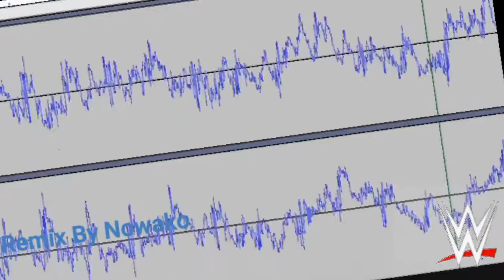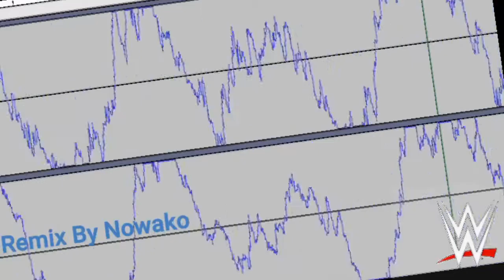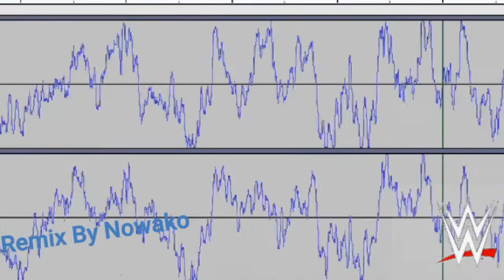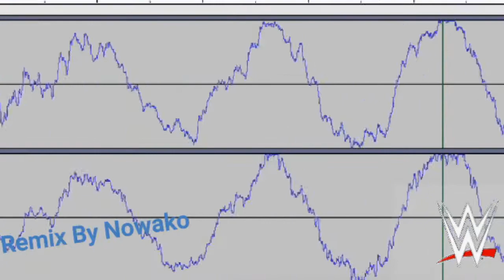WWE: "Phenomenal" ► AJ Styles Theme Song Remix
Dzięki za zostanie do końca

Podziękowania dla Bartek_X90 za pomoc